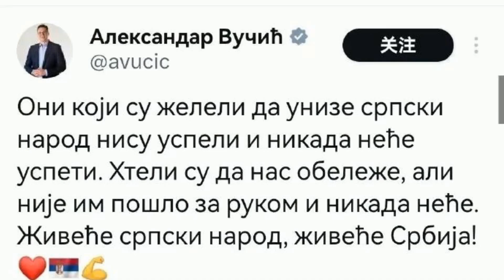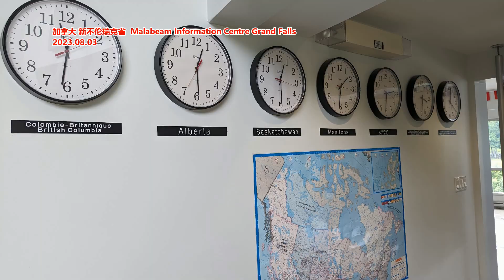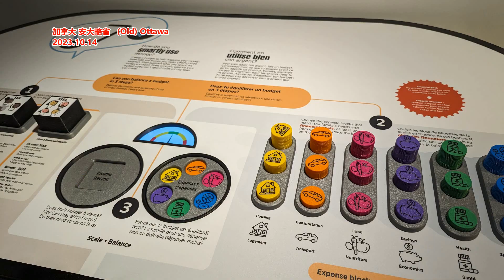联合国大会表决上 中国投了反对票 武契奇举起3根手指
文章来源: 凤凰网
中国代表：中方将继续为维护波黑和平稳定及地区安宁发挥建设性作用
中国常驻联合国代表傅聪23日在联合国大会表决“设立斯雷布雷尼察种族灭绝国际日”决议草案前的解释性发言中表示，中方一贯尊重波黑国家主权、独立和领土完整，尊重波黑人民对国